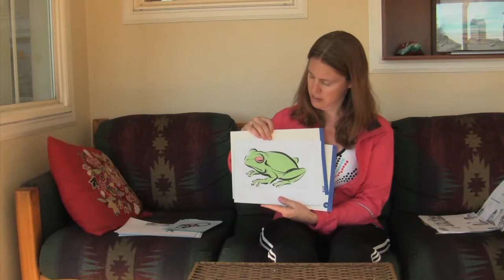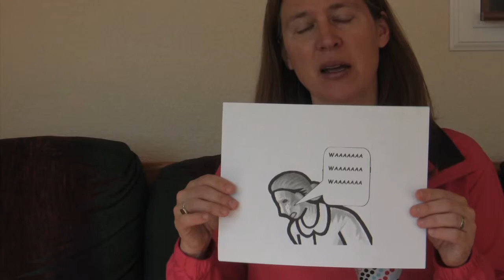Auditory: mini-cuento part 1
WATCH AFTER DOING AUDITORY parts 1-7!!!
Review the vocabulary and action words  and then listen to the mini-cuento. When you are done, go to Mini-cuento part 2 and answer questions.

Note that the word HAY in the mini-cuento means "There is" in Spanish. It is pronounced like the English word "eye". "Hay un problema" means "there is a problem."